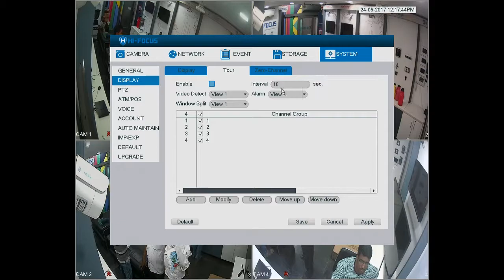TOUR SETUP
Hifocus Tour Setup